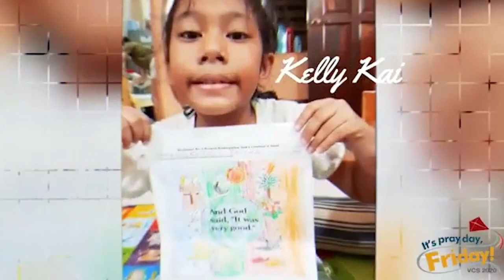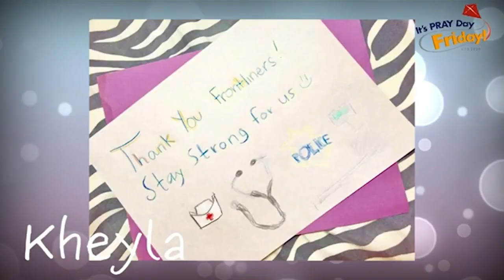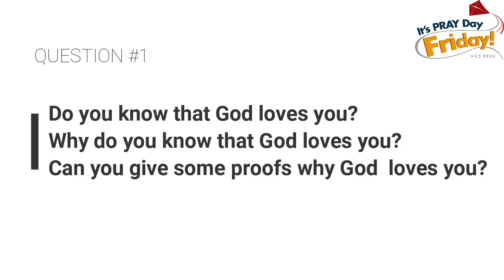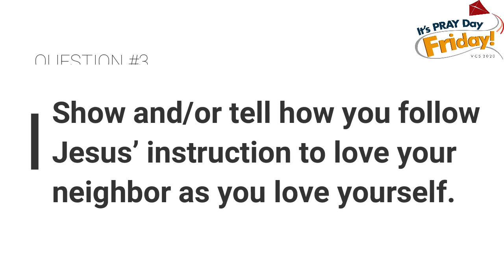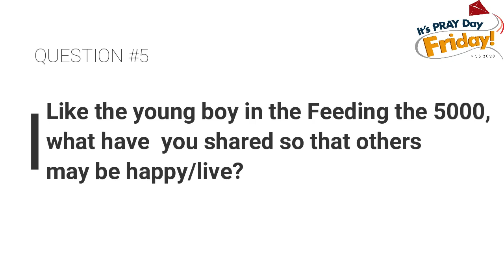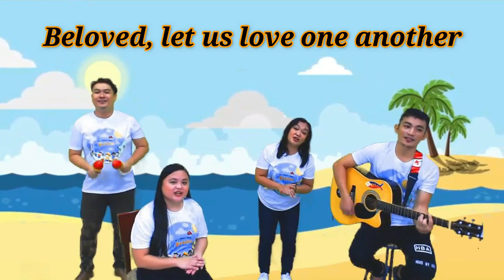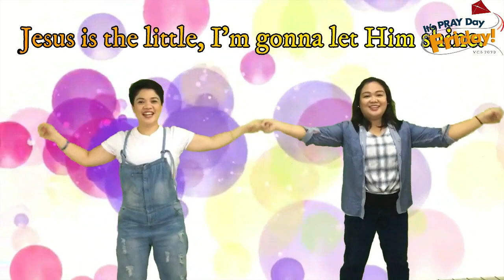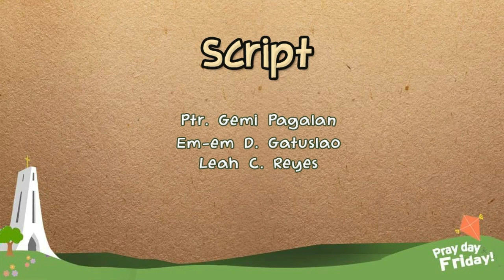It's PRAY Day, Friday! | S1 | Ep 5 | 05.29.2020